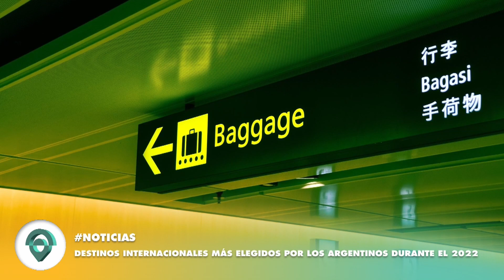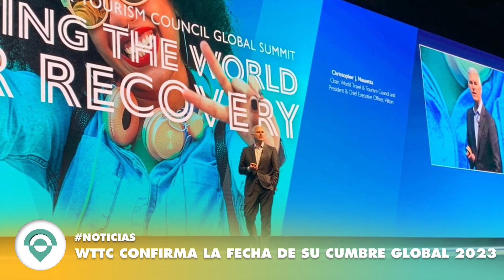✅ TURISMO AL INSTANTE: 27 DE FEBRERO 2023